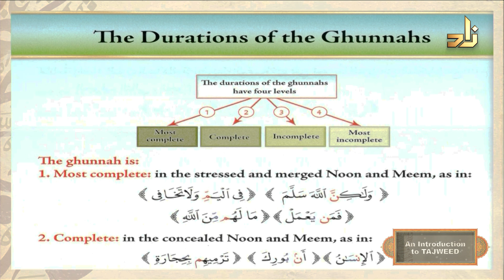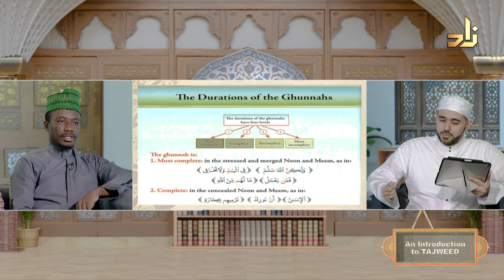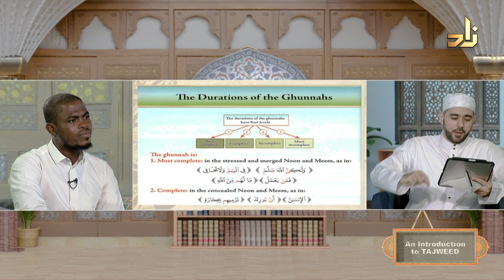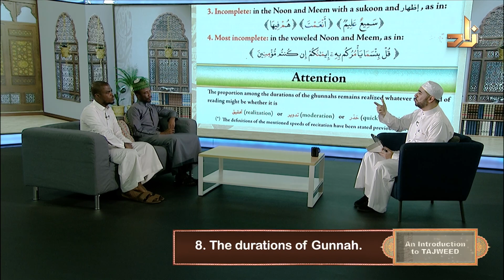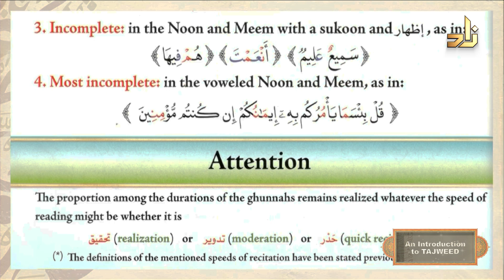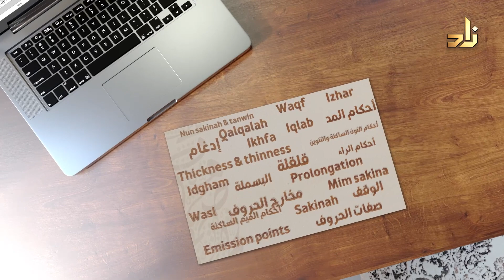An Introduction to Tajweed || The durations of Gunnah || Dr.Ayman Safwat Salem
An Introduction to Tajweed program
Dr.Ayman Safwat Salem